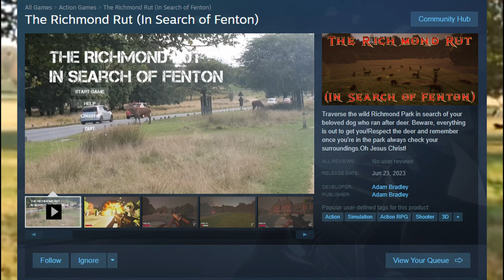The Richmond Rut (In Search of Fenton)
Adam Bradley made a game on Steam that continues? the old viral video where a Fenton, a dog is chasing a bunch of deer in a park in England, the spin is that Fenton is just hanging out in Richmond Park and the Deer, Foxes, Bugs, Wasps, and Flaming Skulls are attacking you while you search for Fenton.